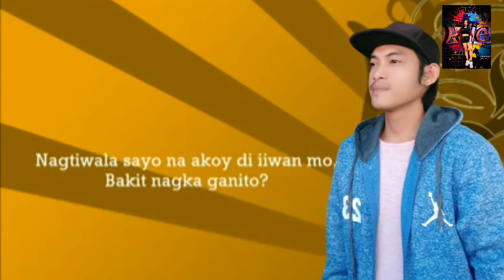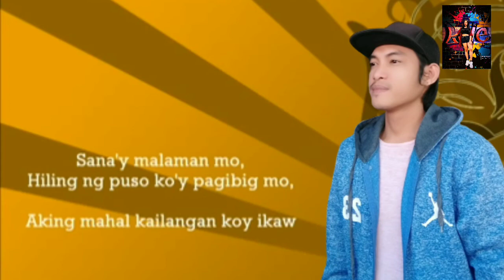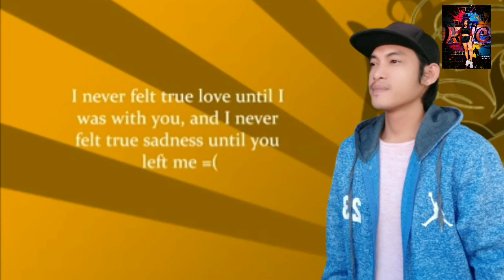Sana'y malaman mo |cover by king